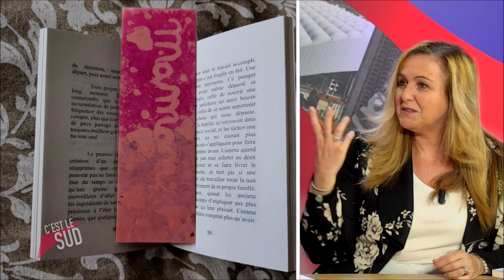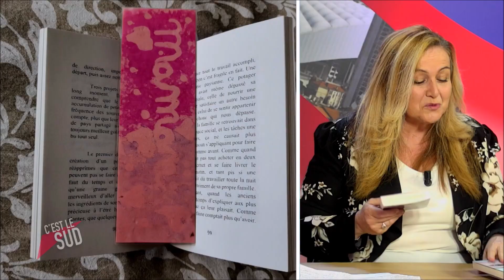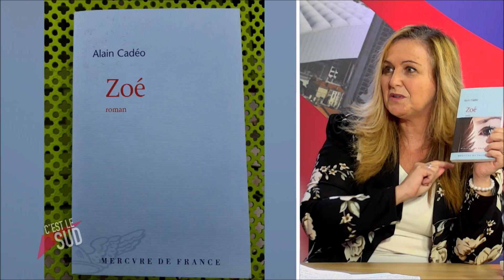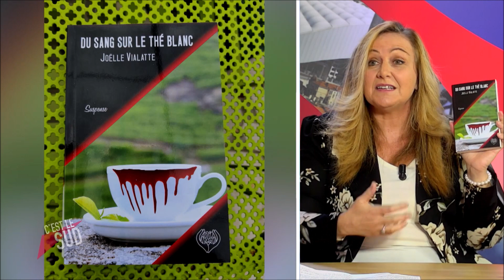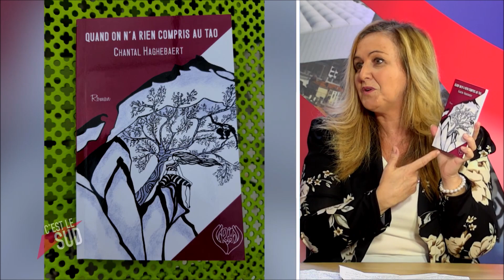Chroniques "Les livres papillons"/ C'est le Sud/ 17 fev 2021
Zoé de Alain Cadéo/ Ed Mercure de France
Du sang sur le thé Blanc/  Joelle Vialatte/ Ed; Red'Active
Avant moi, j'étais un autre / Mickael Delaporte/ Auto edition
Quand on a rien compris au Tao/ Chantal Haghebaert/ Red'active